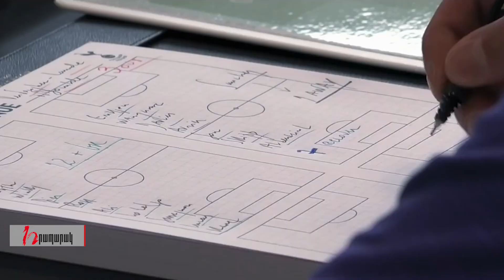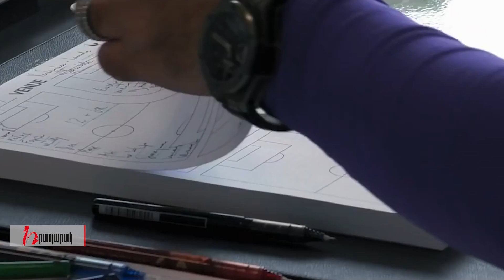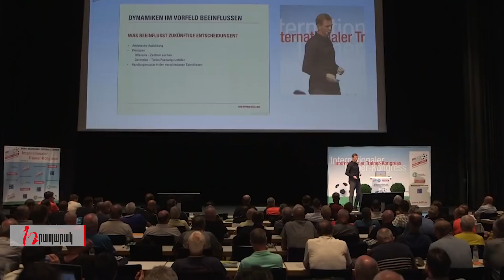«Յունայթեդը» վաճառքի են հանում 4 միլիարդ ֆունտով․ «Տուգանային հրապարակ»